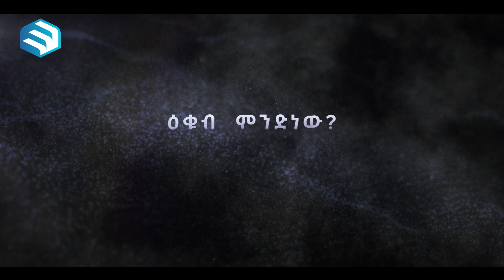በአጥር ከልለን የምናሳድጋቸው ልጆች||ከ8-18||ሚንበር ቲቪ||MinberTV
#||ከ8-18#ሚንበር_ቲቪ#MinberTV